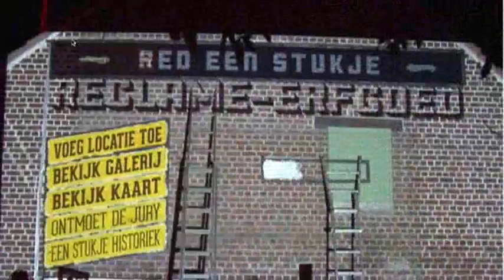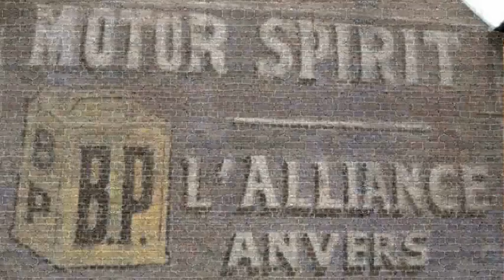CB Awards 2012 - De Morgen - Belgium's Advertising Heritage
Creative Belgium Awards 2012 (Famous)